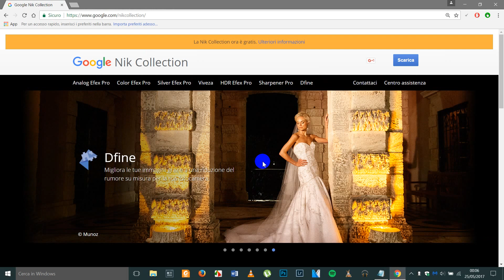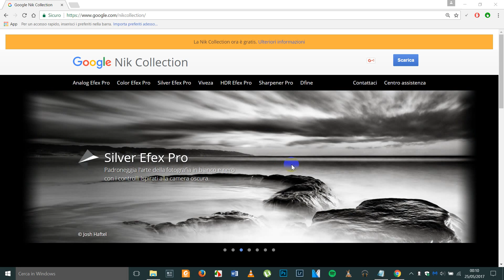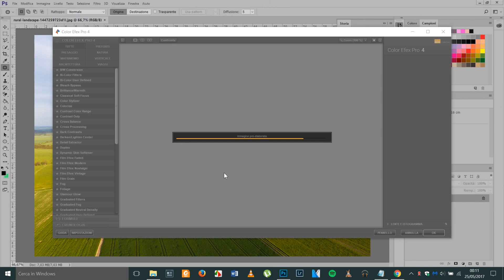Installare filtri ed effetti per Photoshop (NIK COLLECTION)